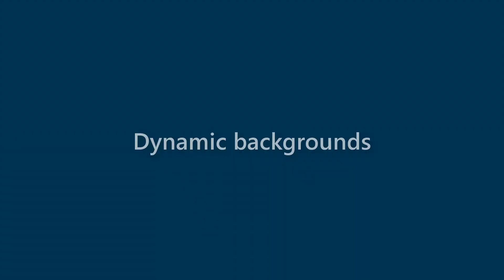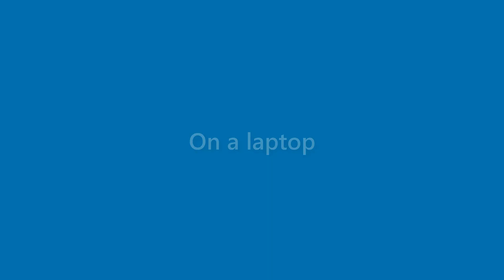Ryleigh Gill - appearance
Name Look - Ryleigh Gill - appearance. In this video we present "Ryleigh Gill" name look and feel in various scenarios.
This video will cover:
How does "Ryleigh Gill" look as a personal letterhead?
How does "Ryleigh Gill" look on a business card?
How does "Ryleigh Gill" look on a computer/laptop screen?
How does "Ryleigh Gill" look with different background colors?
How does "Ryleigh Gill" look with various fonts?